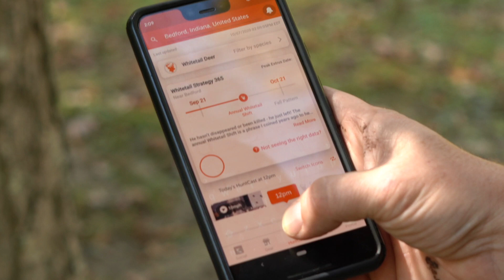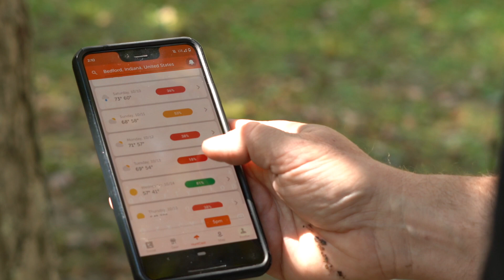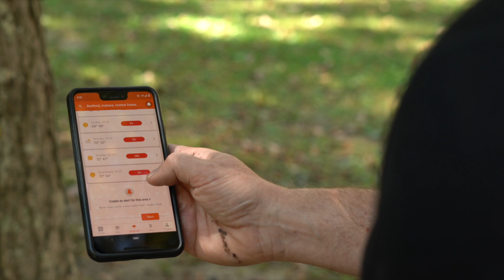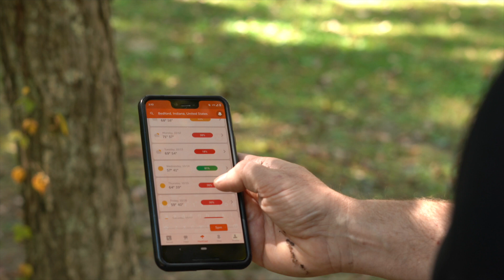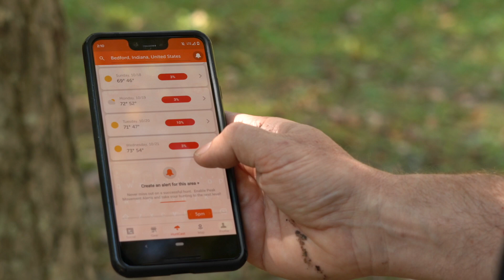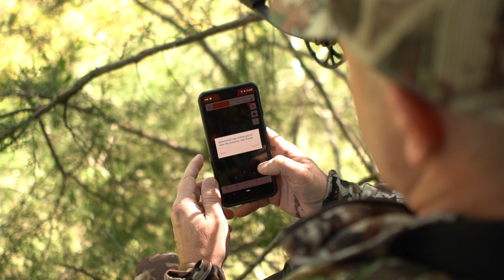The #1 Way To Deer Hunt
Creating any old deer hunting weather app isn't that difficult however, creating the highest quality deer hunting prediction weather app on the planet, takes an entire full-time team nearly a year! I personally know, because I was a part of the entire HuntCast 2.0 process for building by far, the #1 deer hunting weather app. The HuntCast deer hunting weather app takes the same steps and calculations that I have used to predict the weather for the past 30 years for myself and turned it into the new HuntCast formula. Gone are the days when I have created weather hunting recommendations for over a decade using charts and red, green or yellow dots to recommend when to hunt within a Facebook post or blog article. Hunting the weather has never been so perfectly complex OR easier to accomplish all at the same time. Here is exactly how to deer hunt the weather for the entire hunting season and there is no other whitetail weather prediction app that even comes close...

To check out the HuntCast whitetail weather prediction app that I personally helped to develop for your future deer hunting success, please

To learn how to get the most out of your deer land when the weather is perfect, please visit my latest web class